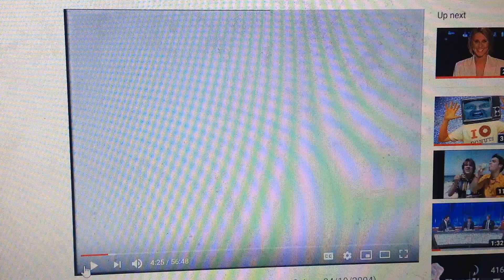Target 2003 Ad